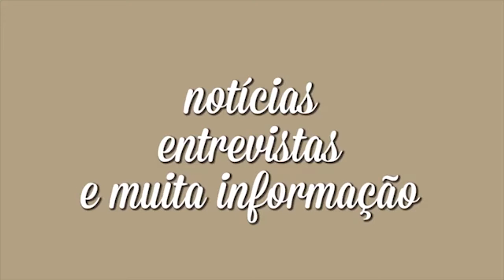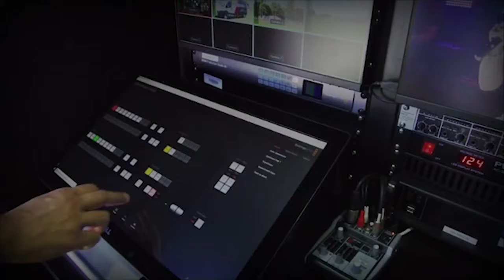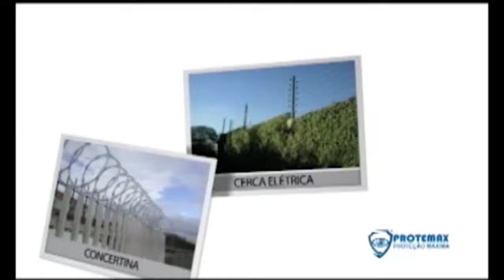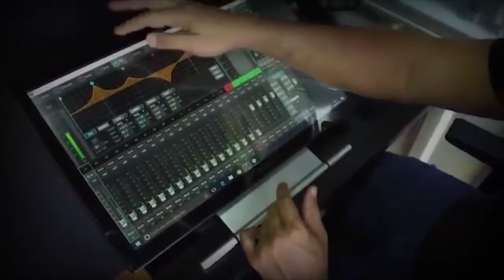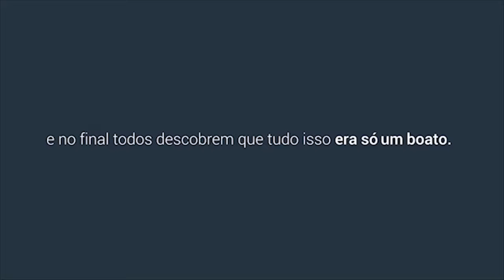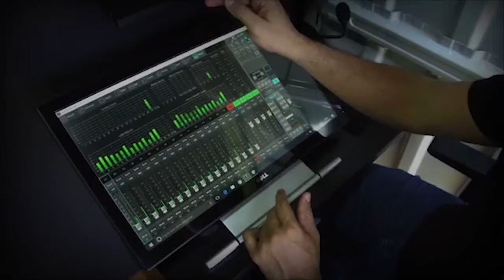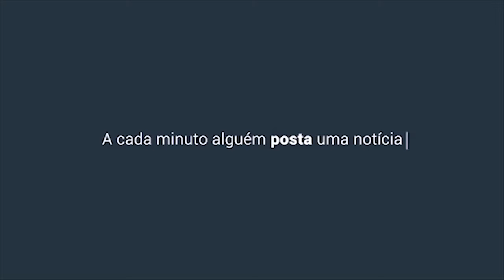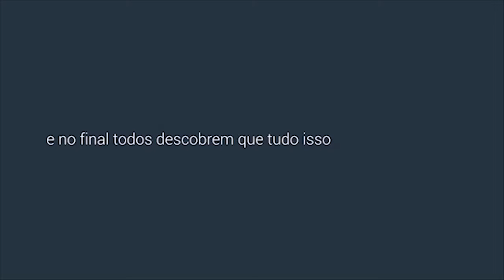Programa Depois do Café - Entrevista Flávio Pimenta